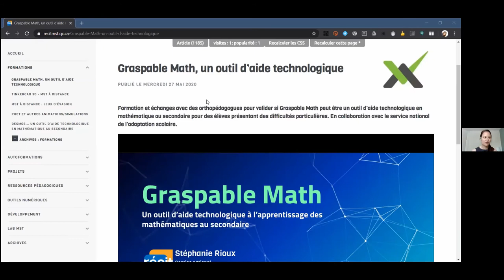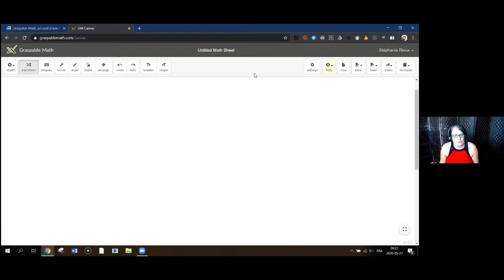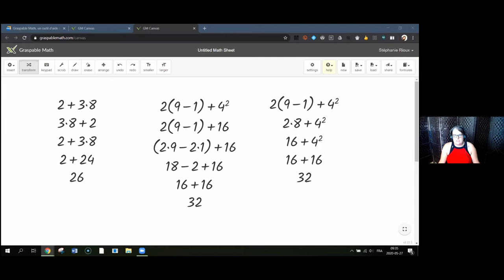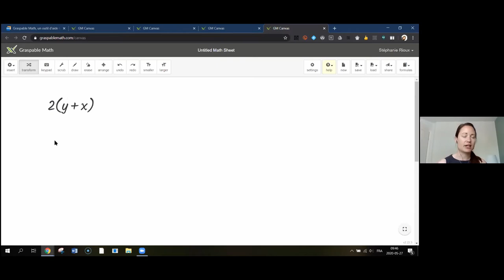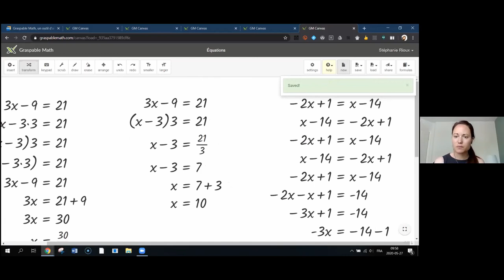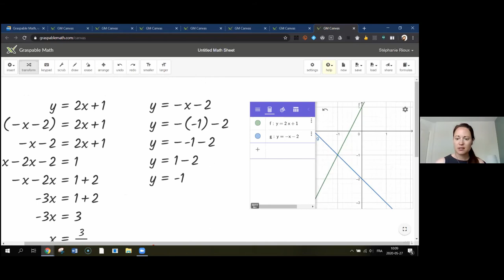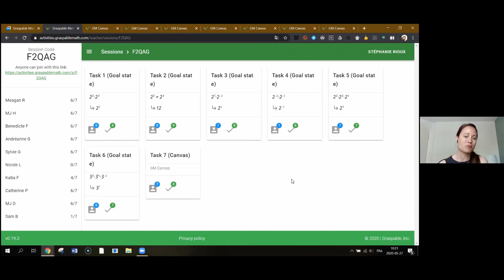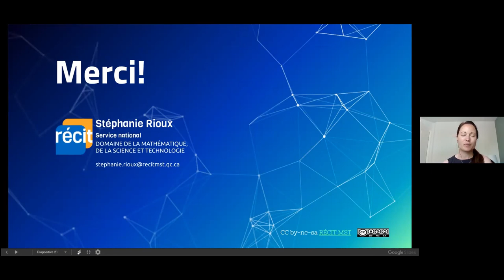Graspable Math, un outil d'aide technologique à l'apprentissage des mathématiques au secondaire